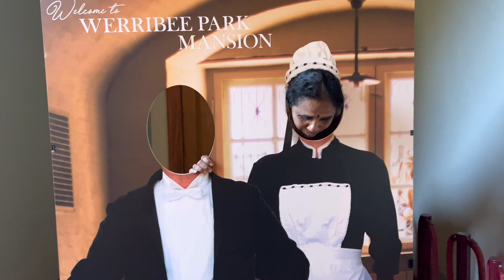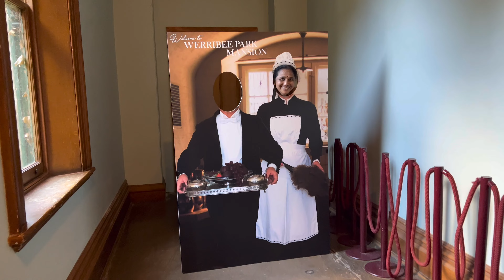Werribee Park Mansion- Part 2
Namstey Andariki,

In today’s video, I have shared my expirences at Werribee Park Mansion, located in Melbourne Australia.

Halfway between Melbourne and Geelong lies the suburb of Werribee, which is Aboriginal for backbone or spine and was named so after the shape of the Werribee River. Established as an agricultural settlement, Werribee has several tourist draw cards including a free range zoo, rose garden and equestrian centre; however, the crowning jewel is an Italianate mansion dating back to 1874.

Werribee Park is home to Werribee Mansion, Lancemore Mansion Hotel, the Victoria State Rose Garden, the National Equestrian Centre and Chirnside Polo Ground, Shadowfax Winery, the Werribee Golf Course and the Werribee Open Range Zoo.

The property now features 60 rooms as well as Joseph’s Restaurant & Bar and is a popular destination for weddings. The mansion has several rooms open to the pubic including the billiards rooms, main bedrooms, reception rooms and the kitchen, and there are Chirnside family heirlooms, furniture and clothing on display.